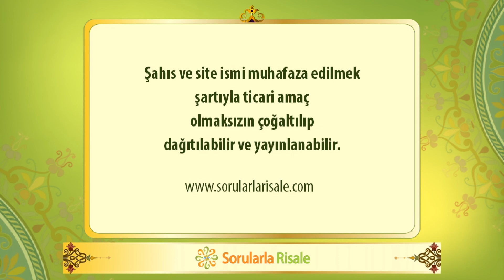Kâinatta tembelliğe yer yoktur.